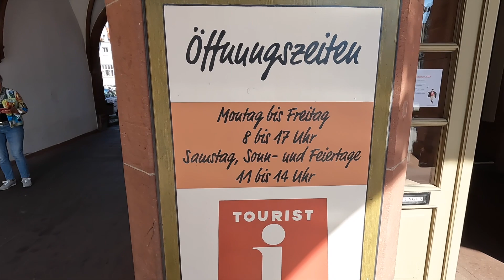Romantische Straße (3) Bad Mergentheim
Weer verder op de Romantische Strasse en ditmaal bezoeken we Tauberbischofsheim en vervolgen we de route naar Ban Mergentheim.